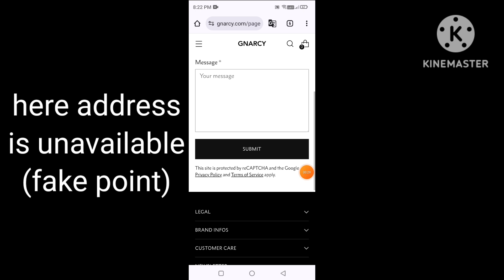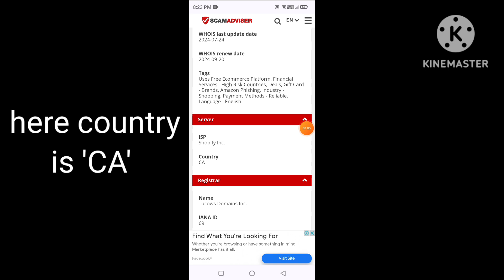gnarcy com reviews | gnarcy.com legit or scam | gnarcy com shopping real or fake review